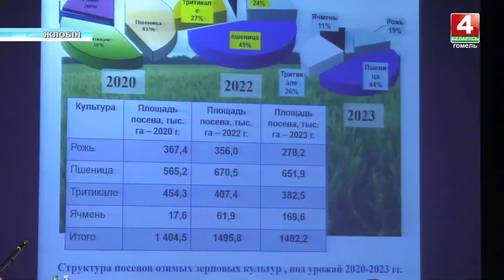В Жлобине прошла встреча представителей сферы АПК